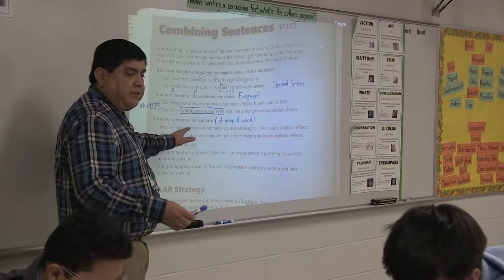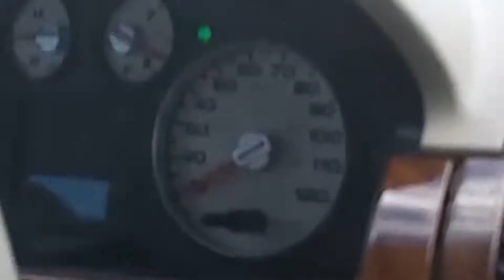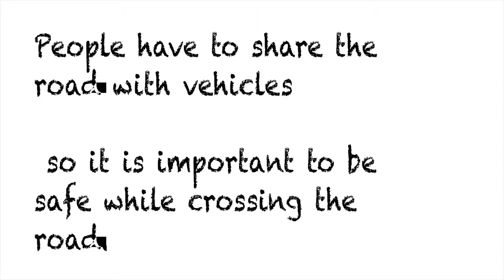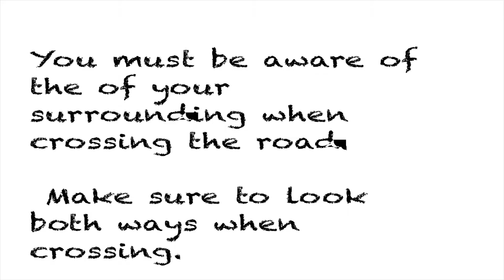Demo Reel 2018-2019